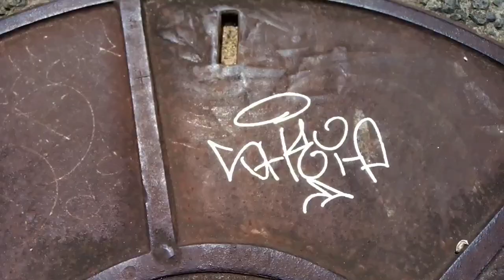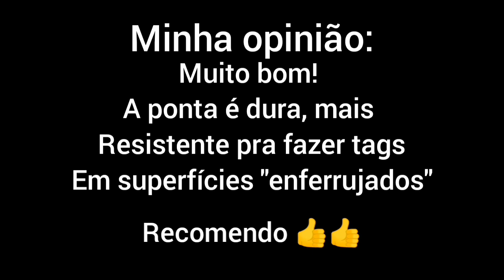Graffiti Review- Sipa Marker sp110 (the last video)